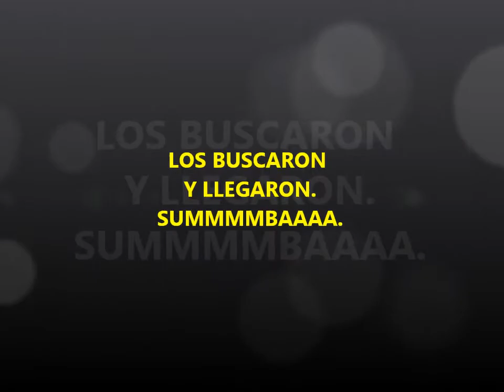BILLY TECH EN EL DYNO - LOGRA LOS 500 HP.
BILLY BUSCA MEJORAR EL CABALLAJE DE FUERZA DE SU SUZUKI SAMURAI CON MOTOR 1.6 TOYOTA DOBLE PALO, Y  LOGRO PASAR SU META. 500 HP.